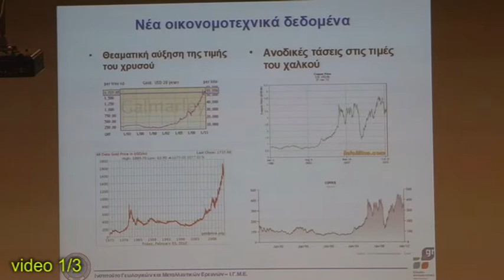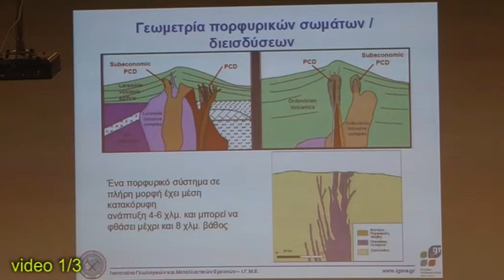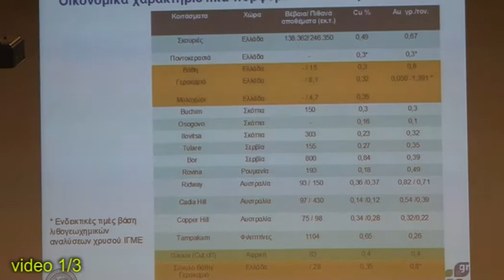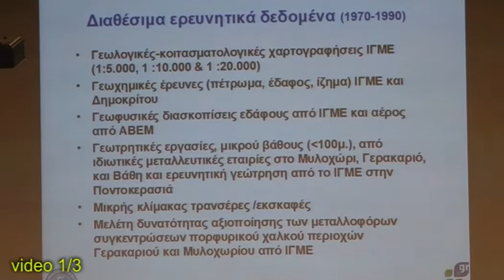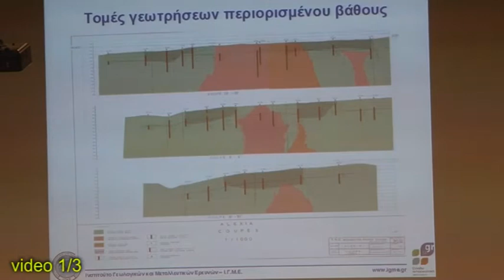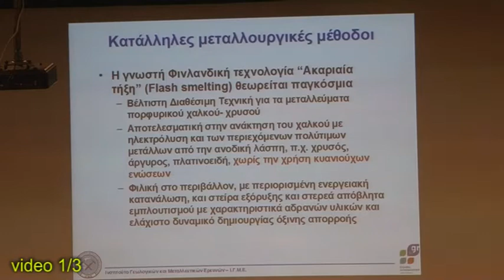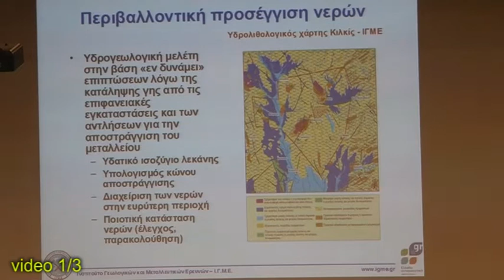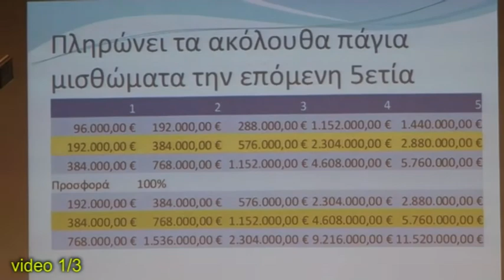KilkisDaily.gr - ΥΠΕΚΑ για τα μεταλλεία στο Κιλκίς 1/3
Βίντεο από την ενημέρωση ΥΠΕΚΑ στο συνεδριακό κέντρο Κιλκίς σχετικά με τις εξορυκτικές - μεταλλευτικές δραστηριότητες στο Ν. Κιλκίς (6/2/12)